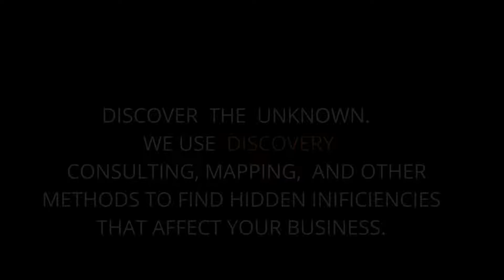Trigon Consulting and Design Firm Introduction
Brief introduction to Trigon Consulting and Design Firm including branding information, core values, and links to contact us Trigon will officially open March 1, 2021 and the will be released soon.